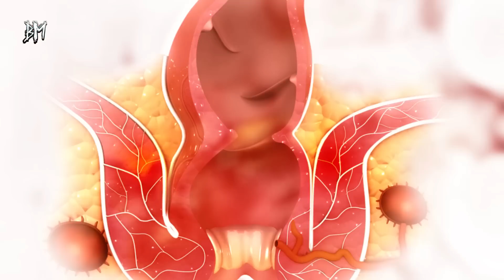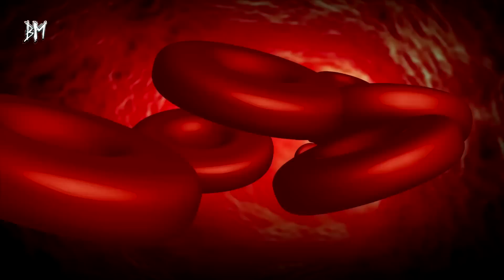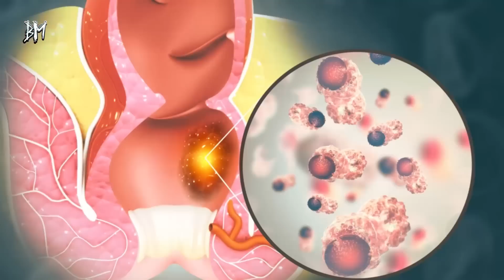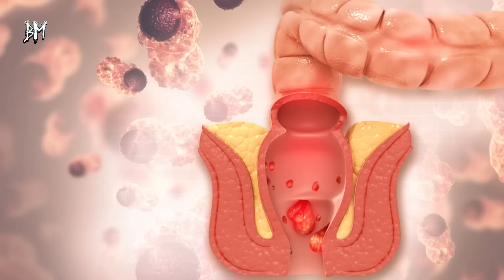Günde 2 Defa Tükettiğinizde 1 Ayda Basuru Tamamen Yok Ediyor!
Hemoroid terimi, anüs içindeki ve çevresindeki damarların iltihaplanmasını ifade eder. Yumru haline gelen damarlar atıkların vücuttan atılmasını engellerler. Hemoroid sorununa anüste ağrı ve bazı durumlarda bağırsaklarda kanama eşlik eder. Ayrıca otururken rahatsızlık hissedebilirsiniz.

Basur nedir?

Hemoroidal damarlar, anatomik olarak makat çıkışında ve rektumun alt kısmında yer alan kan damarlarıdır. Her insanda bulunan bu kan damarlarının genişlemesi ve yastıkçık şeklinde şişkin hâl alması durumuna ise hemoroid ya da basur hastalığı denilir.